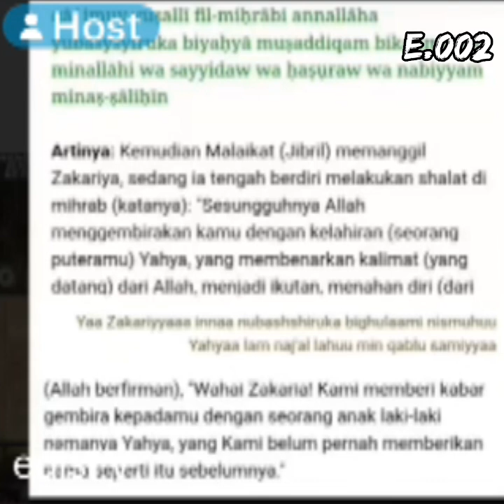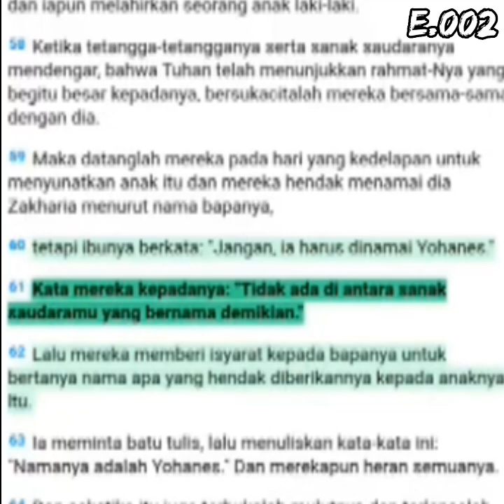Dogma dan fakta harus dibedakan//E.002//edisTV//apologetika.